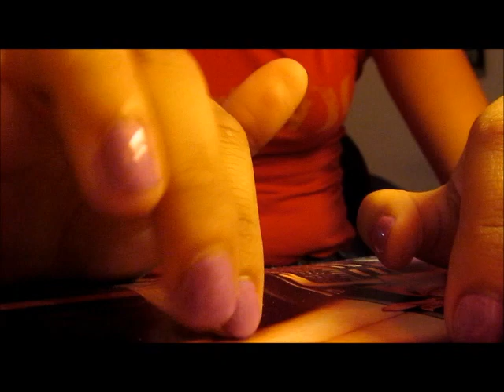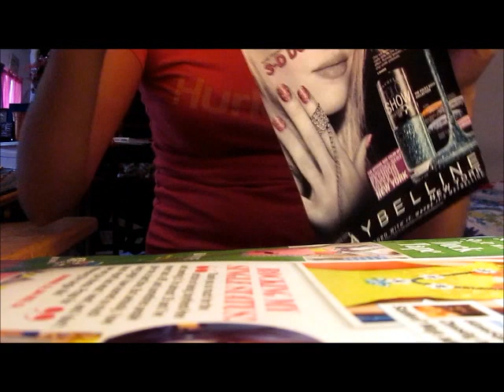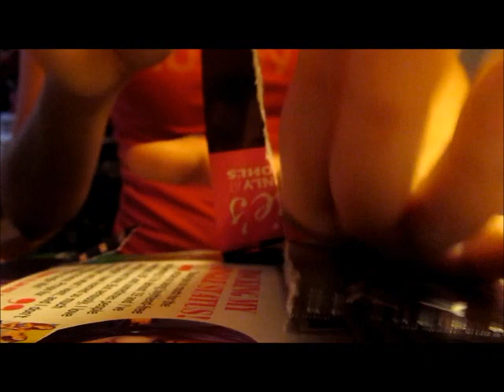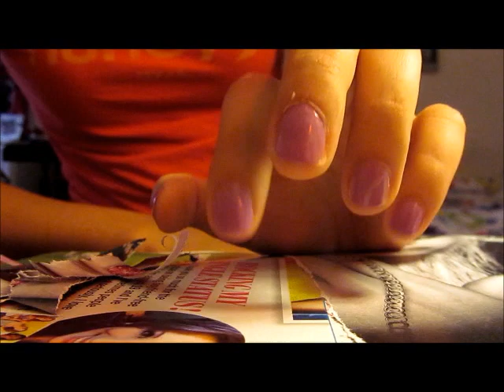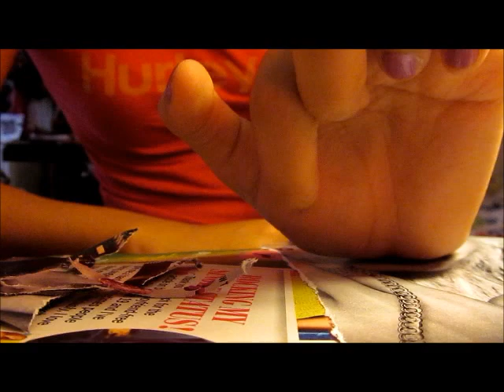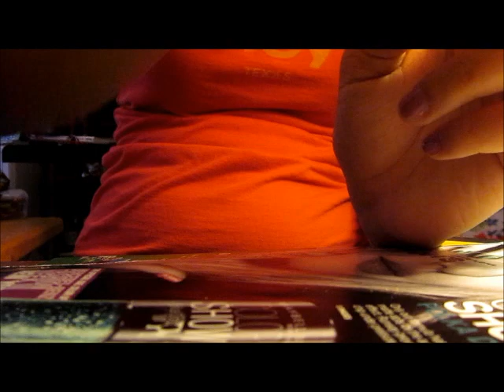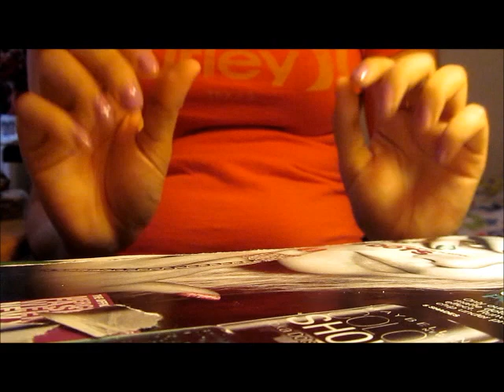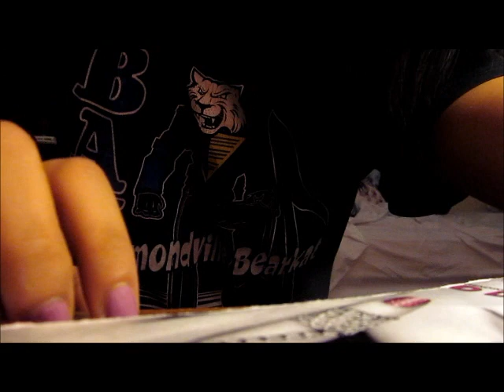Nail tapping ASMRamble - [whispering] [tappiing] [closeup]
So this is something i just did for the sake of making a vid :)